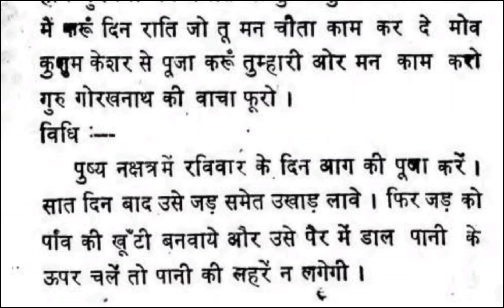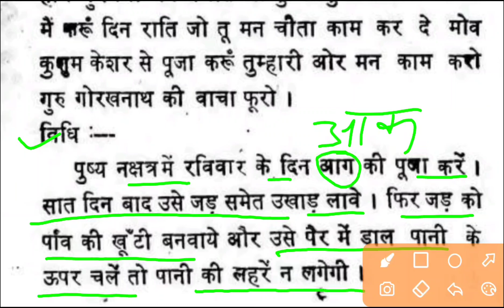पानी पर चलने का मंत्र, इंद्रजाल, indrajal, indrajal ke totke, asali indrajaal, totke hi totke